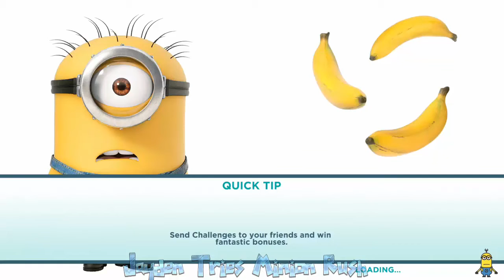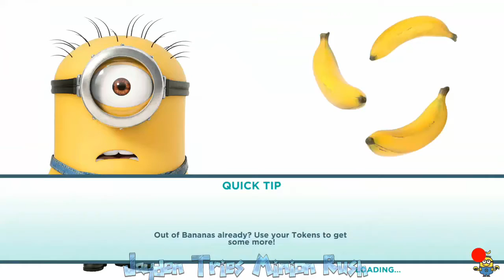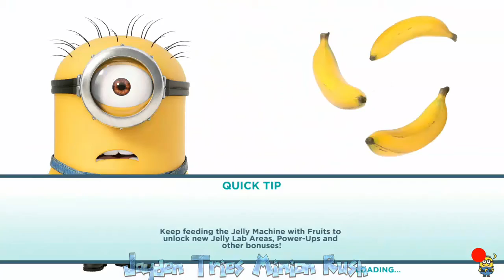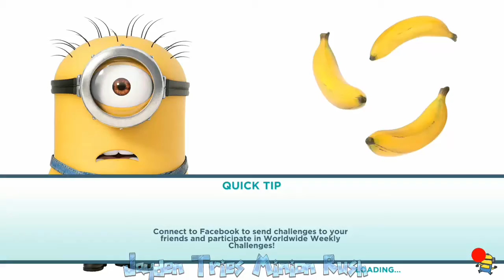Minion Rush: 1 Hour of Gameplay (for kids, this video's a cop-out)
Minion Rush: a one hour compilation from the game, to keep kids entertained or simply for anyone to watch for enjoyment.

 family friendly pg clean lolz